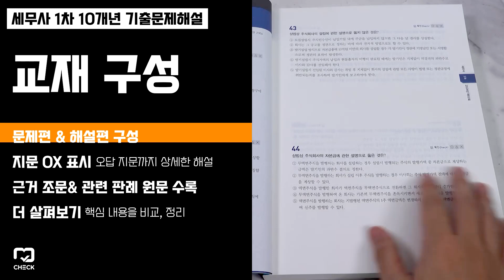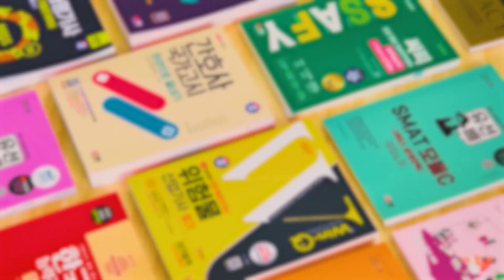시대 책(Check)ㅣ2025 시대에듀 세무사 1차 상법,행정소송법 10개년 기출문제해설ㅣ핵심이론, 기출문제, 상세해설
[2025 시대에듀 세무사 1차 상법, 행정소송법 10개년 기출문제해설]

- 핵심이론, 기출문제, 상세해설

2025 시대에듀 세무사 1차 10개년 기출문제해설 도서의 특징!
1. 문제편과 정답 및 해설편 분리 구성으로 직접 문제를 풀어보며 해결할 수 있도록 하였습니다.
2. 10개년 기출문제로 출제경향을 파악할 수 있도록 하였습니다.
3. 상세한 해설로 혼자서도 학습이 가능하도록 하였습니다.
4. 이해가 어려운 내용은 판례와 법령을 통해 쉽게 이해할 수 있도록 하였습니다.
5. 더 살펴보기를 통해 핵심내용을 비교⋅정리할 수 있도록 하였습니다.

시대에듀는 여러분의 세무사 합격을 응원합니다!